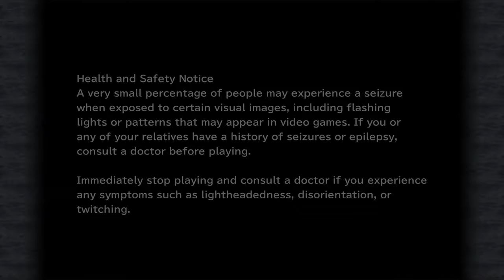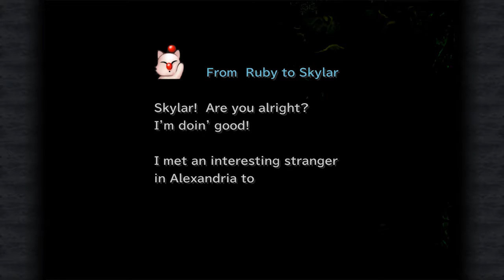COMIN' FOR THE BOOTY | Final Fantasy IX #3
The BootyMan is back in action!